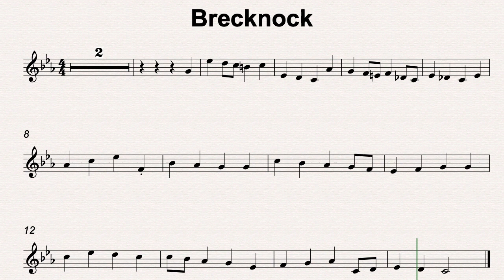C Min 44 Brecknock 80bmp